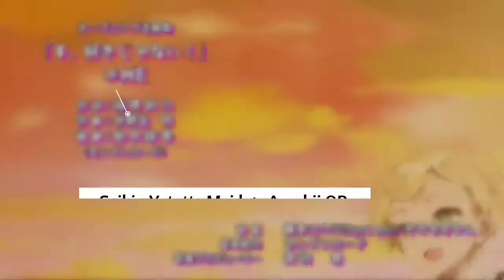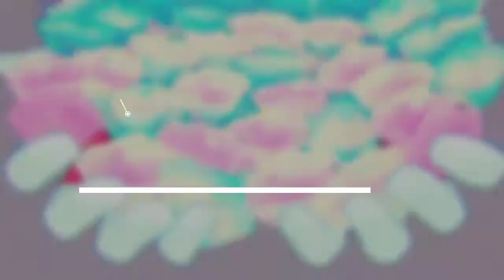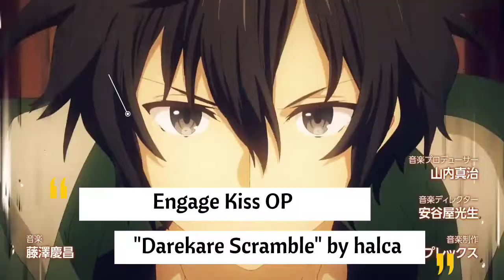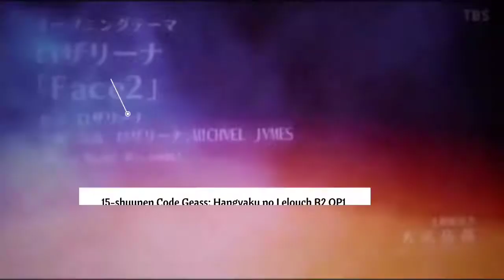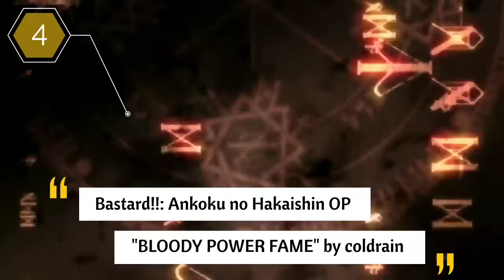My Top Anime Openings Song | Summer 2022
Anime song List:
15-shuunen Code Geass: Hangyaku no Lelouch R2 OP 1: "Face2" by Lozareena
Ani ni Tsukeru Kusuri wa Nai! 5 OP 1: "Wo de Xiaoyuan Zhanji" by Lit-Z
Ao Ashi OP 2: "Presence" by Superfly
Bastard!!: Ankoku no Hakaishin OP 1: "BLOODY POWER FAME" by coldrain
Boruto: Naruto Next Generations OP 11: "Kirarirari" by KANA-BOON
Bucchigire! OP 1: "Ichiban Hikare! -Bucchigire!-" by Takanori Nishikawa
Cardfight!! Vanguard: Will+Dress OP 1: "BLACK&WHITE" by Argonavis feat. Jin Ogasawara from GYROAXIA
Chimimo OP 1: "Marukoppa" by Chiaki Mayumura
Cyberpunk: Edgerunners OP 1: "This Fffire" by FRANZ FERDINAND
Detective Conan OP 56: "SPARKLE" by Maki Ohguro
Dungeon ni Deai wo Motomeru no wa Machigatteiru Darou ka IV: Shin Shou - Meikyuu-hen OP 1: "Tentou" by sajou no hana
Engage Kiss OP 1: "Darekare Scramble" by halca
Extreme Hearts OP 1: "Infinite" by Miho Okasaki
Fuuto Tantei OP 1: "Private Eye" by Big Gadgets ft. Aya Kamiki w TAKUYA
Hanabi-chan wa Okuregachi OP 1: "Kaguya" by Azumi Waki
Hanabi-chan wa Okuregachi OP 2: "Enjou Alice" by Sumire Uesaka
Hanabi-chan wa Okuregachi OP 3: "Suiyoubi ni Goyoujin" by M・A・O
Hanabi-chan wa Okuregachi OP 4: "Kareki ni Hana wo" by Nao Touyama
Hanabi-chan wa Okuregachi OP 5: "Bita Ichi Monme" by Naomi Oozora
Hanabi-chan wa Okuregachi OP 6: "Living Dead Fever" by Yoshino Nanjo
Hataraku Maou-sama!! OP 1: "WITH" by Minami Kuribayashi
Hoshi no Samidare OP 1: "Gyoukou" by Half time Old
Isekai Meikyuu de Harem wo OP 1: "Oath" by Shiori Mikami
Isekai Ojisan OP 1: "story" by Mayu Maeshima
Isekai Yakkyoku OP 1: "Musouteki Chronicle" by Kaori Ishihara
Jashin-chan Dropkick X OP 1: "Arekore Drastic" by halca feat. Aina Suzuki
Kakegurui Twin OP 1: "Sono Otome Musou" by TOMOHISA ISHIKAWA
Kakkou no Iinazuke OP 2: "Glitter" by sumika
Kami Kuzu☆Idol OP 1: "Let's ZING!" by ZINGS
Kanojo, Okarishimasu 2nd Season OP 1: "Himitsu Koigokoro" by CHiCO with HoneyWorks
Kingdom 4th Season OP 2: "geki" by zonji
Kinsou no Vermeil: Gakeppuchi Majutsushi wa Saikyou no Yakusai to Mahou Sekai wo Tsukisusumu OP 1: "Abracada-Boo" by Kaori Ishihara
Kumichou Musume to Sewagakari OP 1: "Mirai no Hero-tachi e" by Sho Takeyaki
Kuro no Shoukanshi OP 1: "Atamannaka DEAD END" by RetBear
Love All Play OP 2: "Sandersonia" by Hey! Say! JUMP
Love Live! Superstar!! 2nd Season OP 1: "WE WILL!!" by Liella!
Lycoris Recoil OP 1: "ALIVE" by ClariS
Made in Abyss: Retsujitsu no Ougonkyou OP 1: "Katachi" by Riko Azuna
Mamahaha no Tsurego ga Motokano datta OP 1: "Deneb to Spica" by DIALOGUE+
Muv-Luv Alternative (Rebroadcast) OP 1: "TRISTAR (Japanese ver. -Muv-Luv mix-)" by STEREO DIVE FOUNDATION
Orient: Awajishima Gekitou-hen OP 1: "Break it down" by Sota Hanamura & Lil' Fang
Overlord IV OP 1: "HOLLOW HUNGER" by OxT
Prima Doll OP 1: "Tin Toy Melody" by Chat Noir
Renmei Kuugun Koukuu Mahou Ongakutai Luminous Witches OP 1: "WONDERFUL WORLD" by Luminous Witches
RWBY: Hyousetsu Teikoku OP 1: "Beyond Selves" by Void_Chords feat. L
Saikin Yatotta Maid ga Ayashii OP 1: "Su, Suki ja Nai!" by ≠ME
Shadows House 2nd Season OP 1: "Shall we Dance?" by ReoNa
Shin Tennis no Ouji-sama: U-17 World Cup OP 1: "I can fly" by YOSHIKI EZAKI × Bleecker Chrome
Shine Post OP 1: "Wonder Starter" by TINGS
Shoot! Goal to the Future OP 1: "Ao Raid" by Airi Miyakawa
Soredemo Ayumu wa Yosetekuru OP 1: "Kakehiki wa Poker Face" by Kana Hanazawa
Spriggan OP 1: "Seeking the Truth" by Taisei Iwasaki feat. YAHZARAH
Summertime Render OP 2: "Natsuyume Noisy" by Asaka
Tensei Kenja no Isekai Life: Dai-2 no Shokugyou wo Ete, Sekai Saikyou ni Narimashita OP 1: "Mujikaku no Tensai" by Non Stop Rabbit
Teppen! OP 1: "Teppen Tengoku ~TOP OF THE LAUGH!!!~" by Teppen Allstars
Tokyo Mew Mew New ♡ OP 1: "Cat!! Shite SuperGirls" by Smewthie
Utawarerumono: Futari no Hakuoro OP 1: "Hito Nanda" by Suara
Waccha PriMagi! OP 3: "Magic×Color" by Anna Suzuki
Warau Arsnotoria Sun! OP 1: "Hajimari e to Tsuzuku Basho" by Hanauta (Da-Go-Ryou)
Yofukashi no Uta OP 1: "Daten" by Creepy Nuts
Youkai Watch♪ OP 2: "Gyoro Ring♪" by nanami
Youkoso Jitsuryoku Shijou Shugi no Kyoushitsu e 2nd Season OP 1: "Dance In The Game" by ZAQ
Yurei Deco OP 1: "1,000,000,000,000,000,000,000,000 LOVE" by clammbon